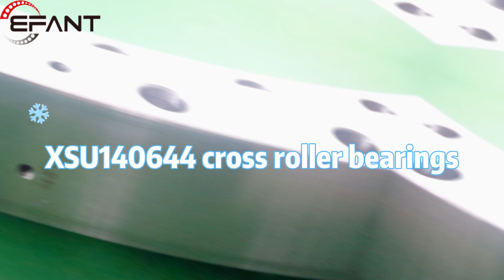XSU140644 cross roller bearings#bearing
Our major products include RB, RA, CRBH, SX, RU, XU, XSU series cross roller bearings, XR, JXR cross tapered roller bearings, and YRT, YRTS, ZKLDF series rotary table (indexer)bearings.